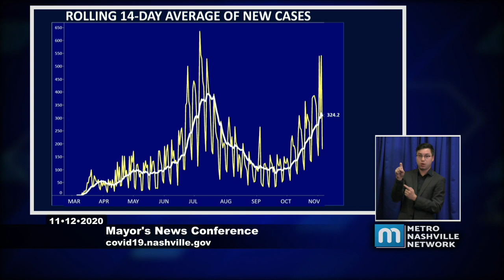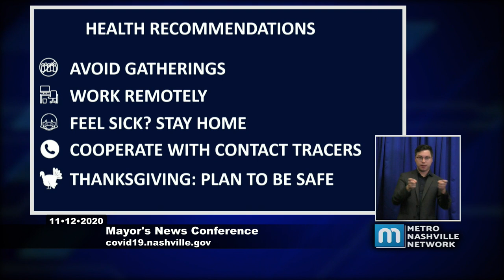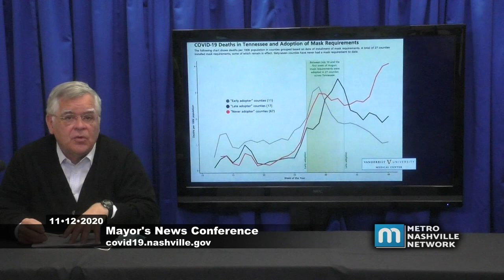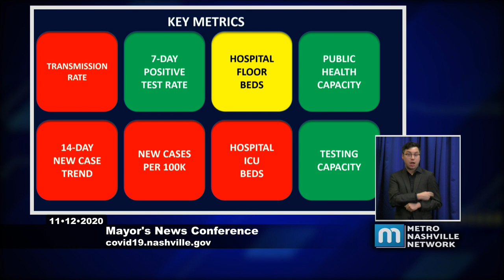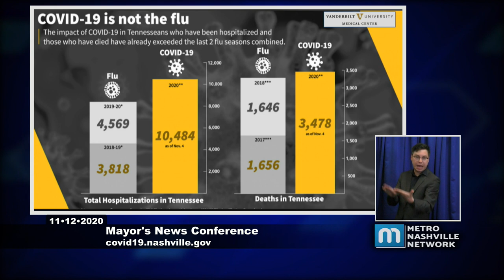11/12/20 Mayor John Cooper News Conference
Coverage of the Mayor John Cooper News Conference held for the Metropolitan Government of Nashville and Davidson County on November 12, 2020